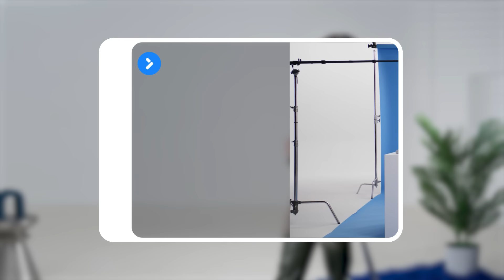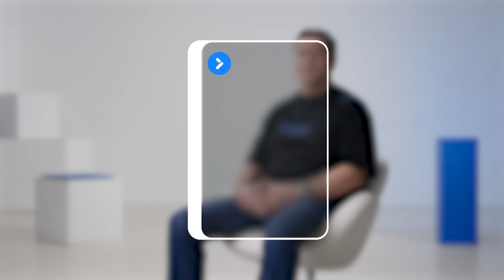Как быть компанией, привлекательной для сотрудников, инвесторов, партнеров? / Самолет Big Day 2023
В 2023 году Самолет продолжил быть привлекательным работодателем, надежным партнером и ответственным девелопером.

Главная ценность компании — люди. Без поддержки и искренней вовлеченности сотрудников, инвесторов и партнеров запустить инновационный продукт невозможно. И самое важное здесь — открытая коммуникация, которая помогает всем смотреть в одну сторону. В этом обзоре Wylsacom и топ-менеджеры Самолета расскажут о том, как выстраивать такую коммуникацию, чтобы регулярно получать прорывные результаты.

Самолет Big Day — ежегодная конференция, на которой мы делимся нашими результатами. В 2023 году проводим ее в формате распаковки итогов года от Wylsacom — автора самого популярного канала о технологиях России.